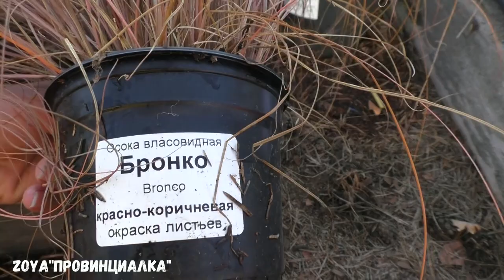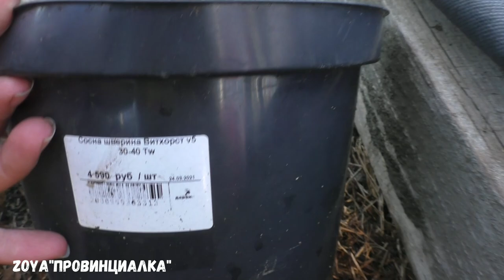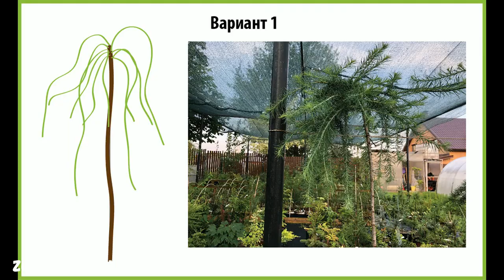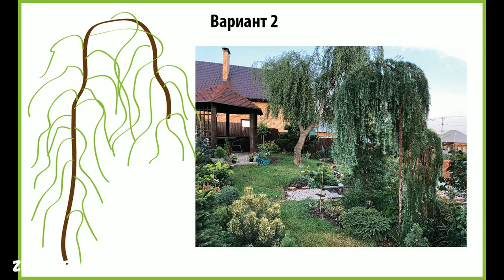Планы на следующий год/Фуксии/Новинки растений/Лиственница на штамбе-ЭКСПЕРИМЕНТ!/ Черенки гортензий